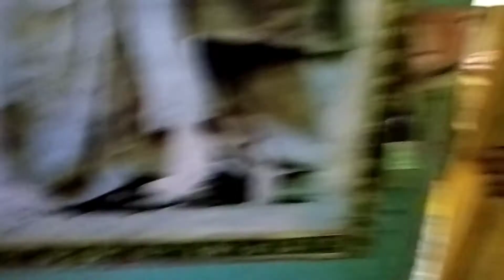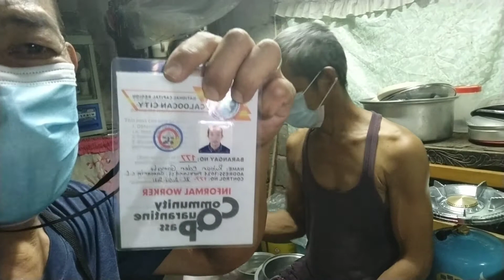PUMUNTA AKO SA CHAMPACA..KAY NANDING..KA RUBEN GAMALO OFFICIAL.